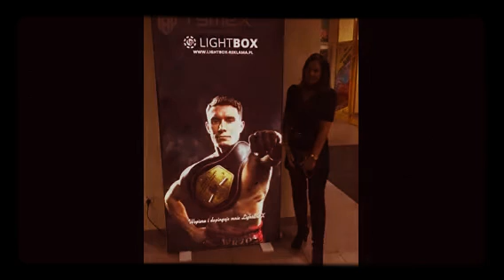DAMIAN WRZOS COŚ DLA KIBICÓW ;)